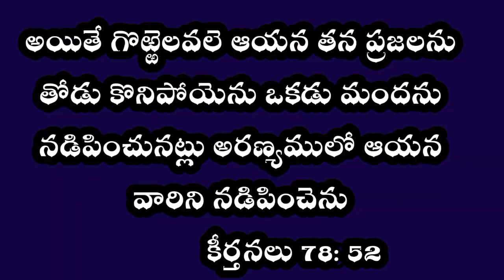January 18 || Daily promise || today's promise || bible verses